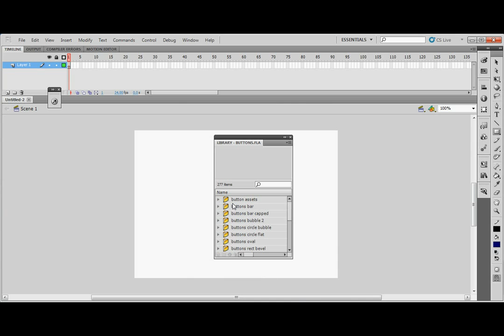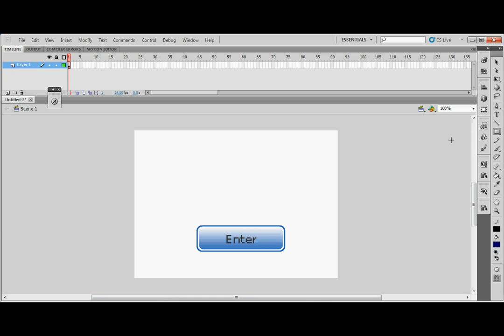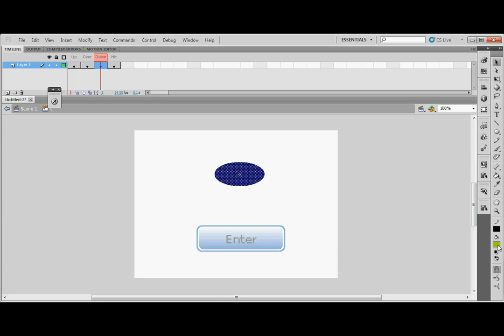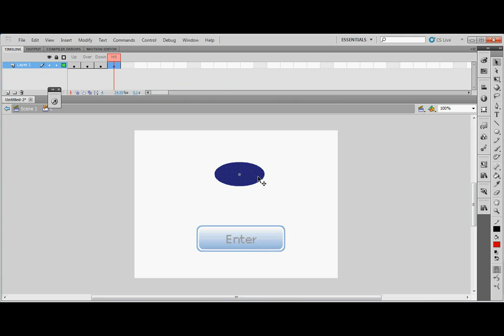Tutorial Adobe Flash Action Script 2 - Understanding Making Button ( Memahami Pembuatan Tombol )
Tutorial Adobe Flash Action Script 2 - Understanding Making Button ( Memahami Pembuatan Tombol ) - jamaanimations